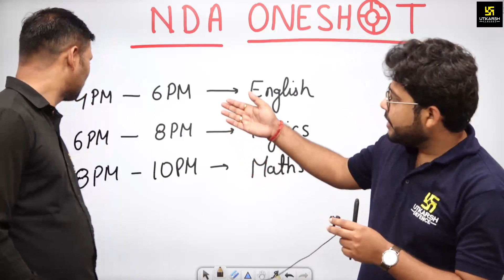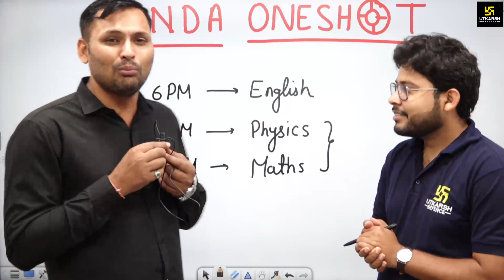Important Updates Regarding NDA-2 One Shot Classes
💥 Agniveer Airforce 2024 🔥 "बलिदान बैच" के  Online Target बैच में Enroll करने के लिए Link पर Click करें -